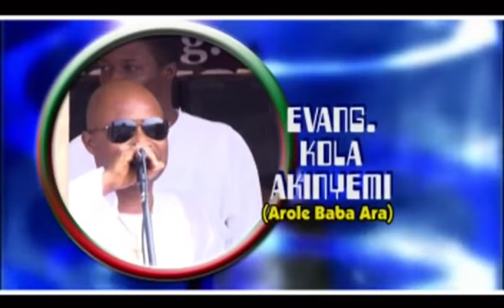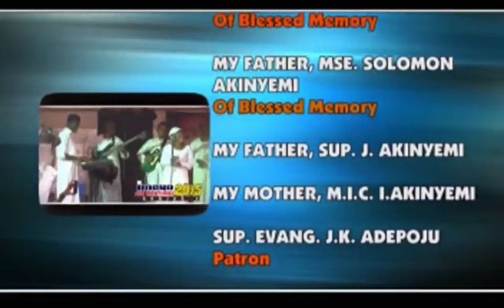AROLE BABA ARA IMEKO 2015 EDITED VIDEO VERSION GO FOR YOUR 2 IN 1 VIDEO CD 2